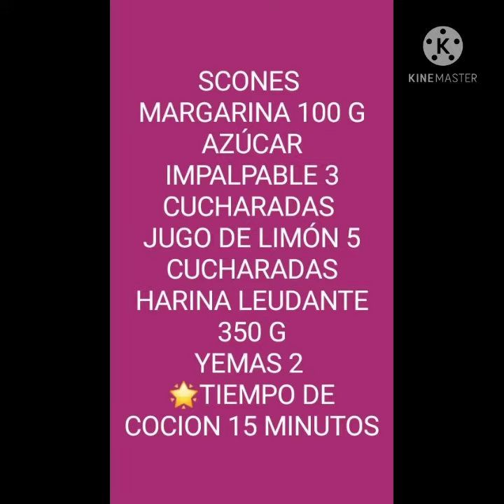CoMO haCer Unos SCoNEs pocos Ingredientes 🦋